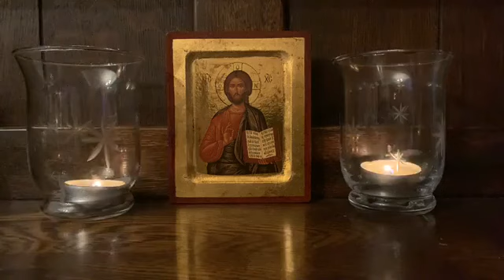Compline (Traditional) - 27th May